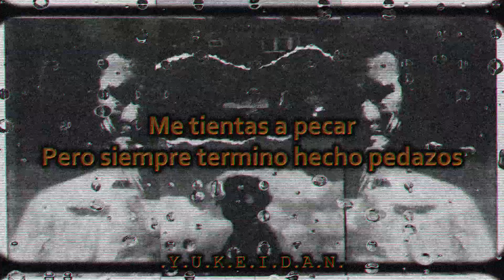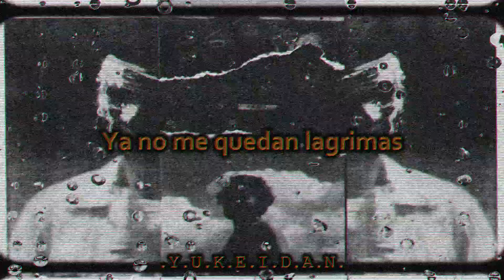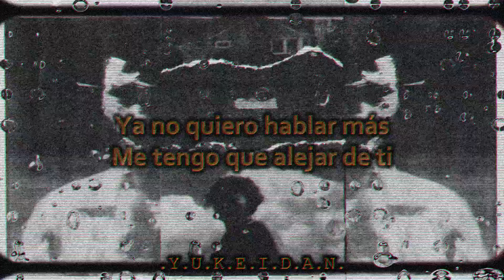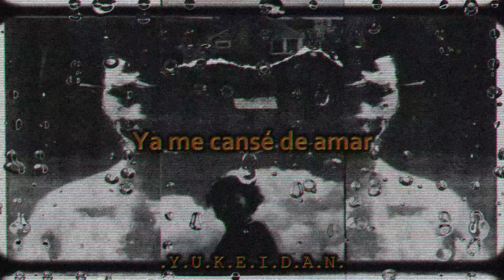Aldo LaFleur - Espiral (Sub español)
Banda: Aldo LaFleur
País: Mexico